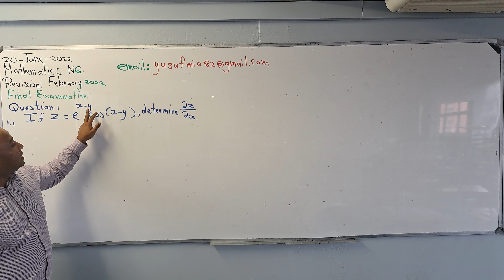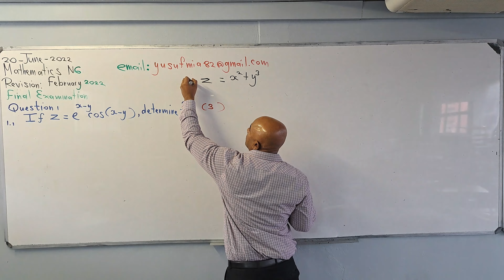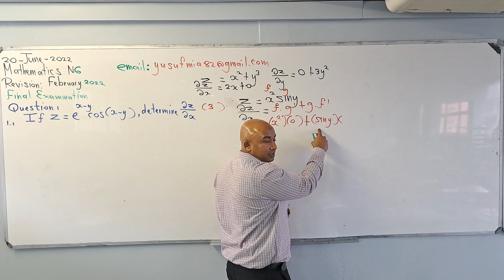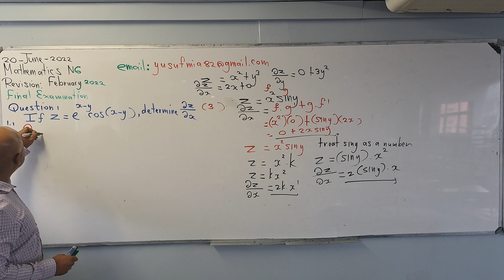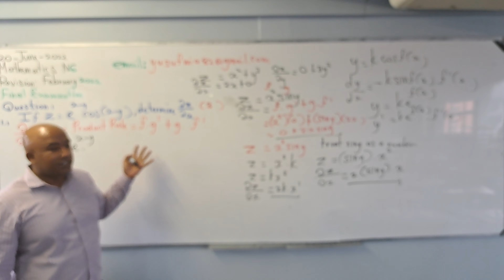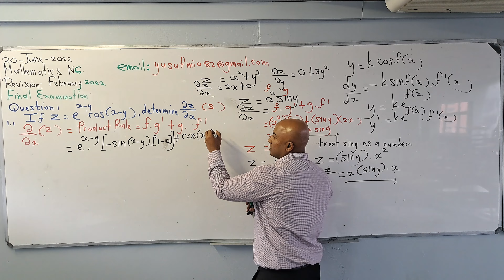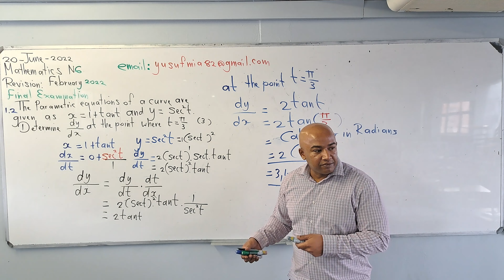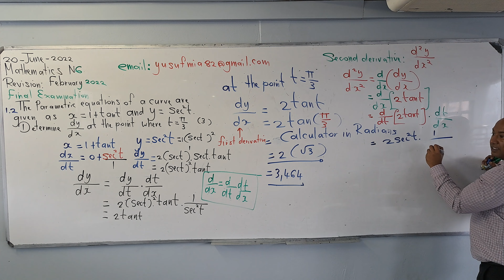Mathematics N6 February 2022 Part1 .Partial Diifferentiation and Parametric equations.